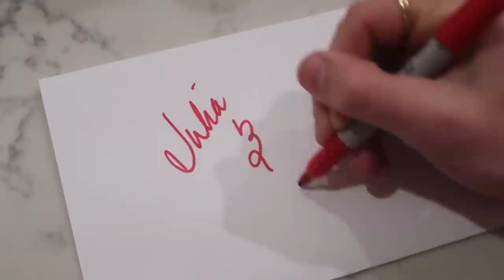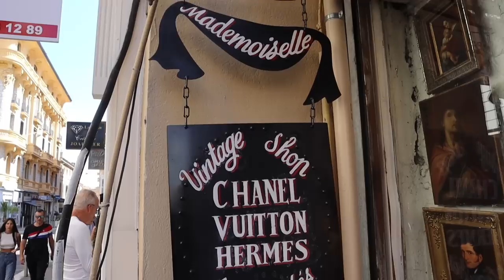NICE FRANCE VLOG! Traveling the French Riviera | Julia & Hunter Havens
Dinner:
la maison de marie (only dinner spot we went to worth recommending)

Lunch:
chez pipo: Def go here for the Socca

Vintage Shops: all the names are on screen in the video